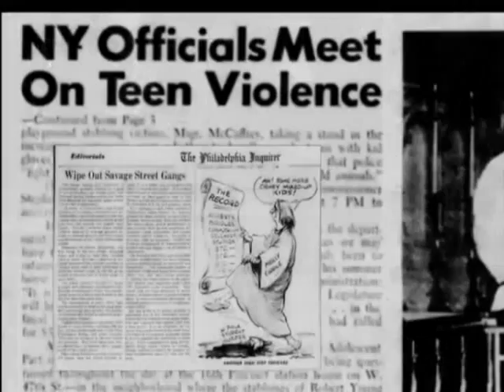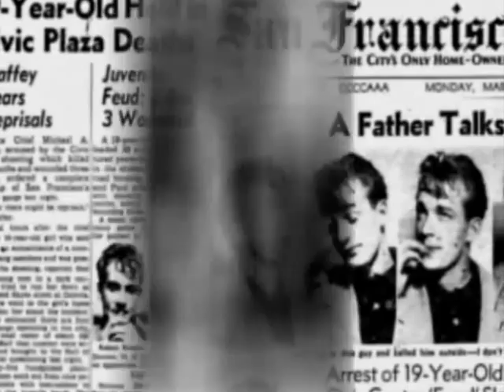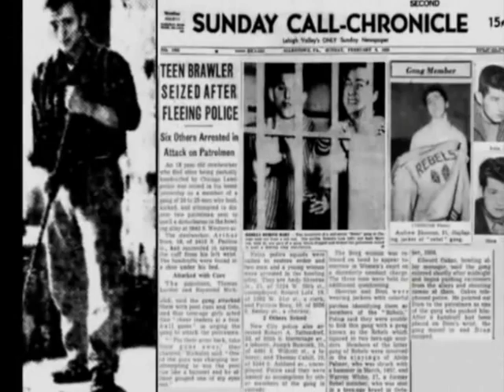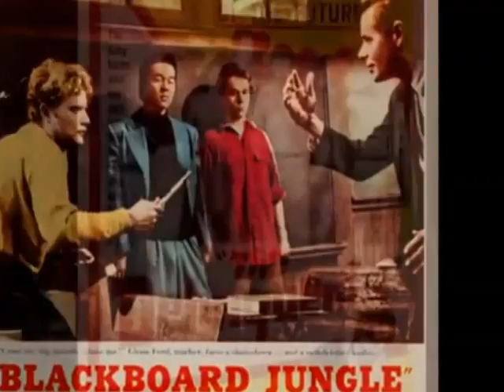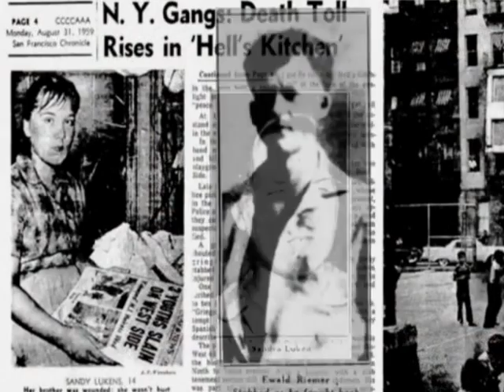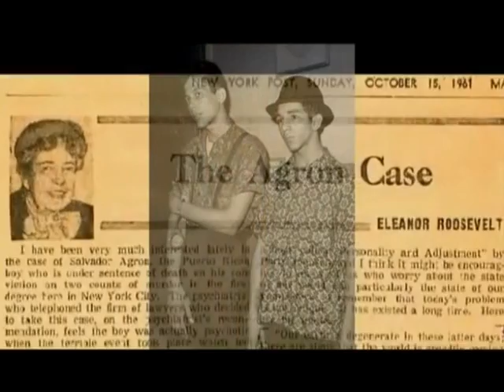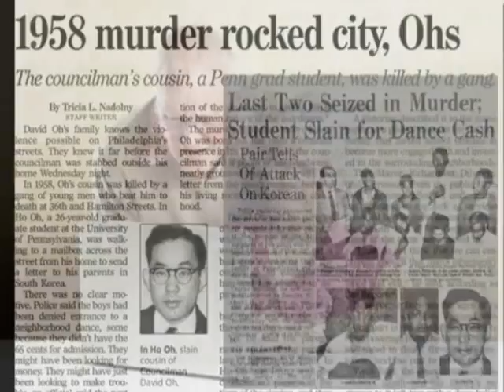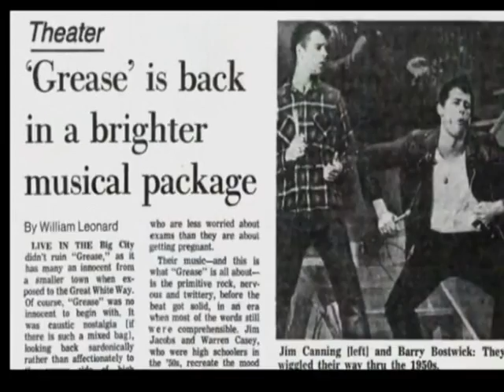REBELS WITHOUT A CAUSE: A brief history of youth crime between the years 1950-1961.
This true-crime documentary, originally posted to Facebook, introduces viewers to the history of youth crime between the years 1950 to 1961.

In addition to being an “introduction” into the subject of postwar youth crime, the 45-minute video is also a “response” to other similarly-themed, and informative, videos, regarding “juvenile-delinquents of the 1950’s.”  (Those videos focus on Hollywood actors of classic films who portrayed “troubled” or “rebellious” youth.  This true-crime and history video focuses on the real-life cases.)

Timestamps to access specific chapters, as well as a bibliography, are below .

Chapter Marks/Time Stamps:

0:02:46 Robert Arthur Ranson, the March 30, 1952 Civic Center shooting, the October 1956 “stabbing spree,” and the exploration of the “white shoe” gang subculture of San Francisco, California.

0:09:21 The Rebels street gang, the March 11, 1957 murder of Alvin Palmer, The 3rd Annual anti-gang Youth Rally, and the “stone greaser” gang subculture of Chicago.

0:13:22 Non-gang-related violent youth crime, May 4, 1956 Pleasant Seat, Maryland school shooting committed by 14-year-old Billy Ray Prevatte, a brief look at The Brooklyn Thrill Killers, Madeline Alred, shooter Howard Ray Criswell, and serial murderer Charles Starkweather.

0:17:03 The “bopping” gangs of New York, the real-life inspiration for the film “The Young Savages,” and the July 30, 1957 murder of Michael Farmer.

0:22:08 Recollections by Billy Luken, survivor of the August 29, 1959 “Capeman” murders committed by 16-year-old Salvador Agron upon Anthony Krzesinski and Bobby Young, also 16.

0:33:52 “Let The Good Times Roll,” remaking the image of the 1950’s “delinquent” from violence-prone marginalized youth into the family-friendly prankster and LP album and costume party mascot during “The Fifties Nostalgia Fad and Revival” of the 1970’s.

Bibliography:

Robert Arthur Ranson and The Civic Center shooting:
“The People v. Ranson”:
Parole record, courtesy of The California Archive.
Look Magazine January 27, 1953 “Teen-Age Killers” by Dan Fowler
News articles, dated March 31, 1952 San Francisco Chronicle and San Francisco Examiner

John Alpaugh stabbing:
Court and arrest records of Clement Hall and Earl Anderson courtesy of The California Archive.
News articles, November 3, 1956 San Francisco Chronicle and San Francisco Examiner

Interviews with Phil Ward (witness at the Ranson shooting), and William Miller, Ben Choate, Gary Jensen, Mark Zannini, and Patrick Coonen  for insights into 1950’s San Francisco youth gang subcultures.

Alvin Palmer murder trial:
"The People v. Rybka":
"Chicago: A Biography" by Dominic A. Pacyga (pages 305-307)
Farragut Career Academy high school yearbook 1955
Chicago Daily Tribune "15 Held For Teen Murder," dated March 15, 1957

1957 Chicago Youth Rally -
Casper Tribune Herald dated May 1, 1957
Life Magazine dated May 20, 1957
Mendell Catholic High School Yearbook 1957
3rd Annual Chicago Youth Rally Souvenir Program

Non-Gang related Youth Crime:
Billy Ray Prevatte:
“Prevatte v. Director”:
May 1956 news articles Baltimore Evening Sun, Windsor Daily Star, Fort Worth Star

Michael Farmer murder:
Life magazine August 12, 1957 “Teen-Age Burst Of Brutality.”
“The Jury Is Still Out,” Irwin Davidson, published 1959

“Capeman” murders:”
“United States Ex Rel. Salvador Agron, Petitioner-appellant, v. Ross E. Herold, M.d., Director of Dannemora State Hospital, Dannemora, New York, Respondent-appellee, 426 F.2d 125“
New York Magazine, November 10, 1997 “The Murders And The Musical” by Mike McAllery

Conversations with Ed Bielcik, David Van Pelt, and Kwame Welsh for New York youth gang insight.

1970's Fifties Nostalgia Fad:
"The Wacky Revival of The 1950's" Life magazine, June 16, 1972
"Rock 'N' Roll Dances of the 1950s" by Lisa Jo Sagolla (pages 100-111.)